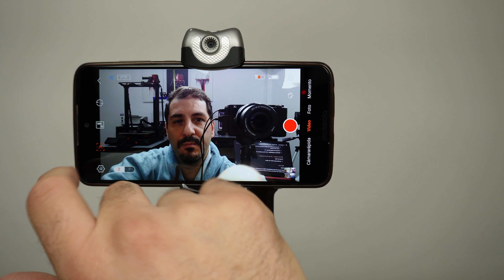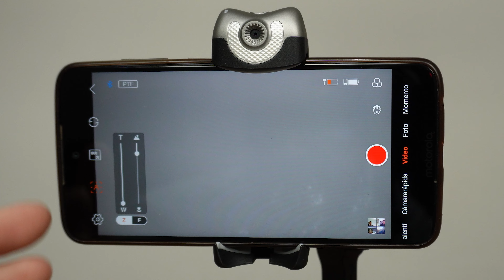¡Un Estabilizador para Celular Gimbal que Realmente Funciona! Hohem iSteady V2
Análisis de un estabilizador para celular gimbal con seguimiento automático de rostro. El Hohem iSteady V2 no necesita app para funcionar y cuenta con Inteligencia Artificial.

👥 Membresía
¡ÚNETE PARA ACCEDER A CONTENIDO EXCLUSIVO!